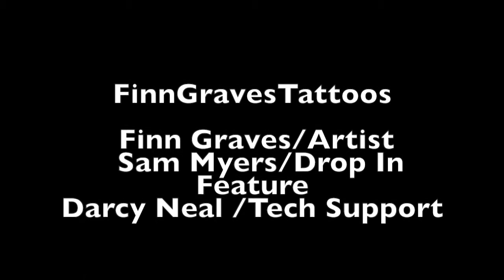Oni Mask Speed Drawing Shading //Apollo Tattoo//FinnGravesArt/10.20.20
Oni Mask Shading //Apollo Tattoo//FinnGravesArt/10.20.20

Quick little speed drawing Video of working with the Oni Mask Imagery at Apollo Tattoo.